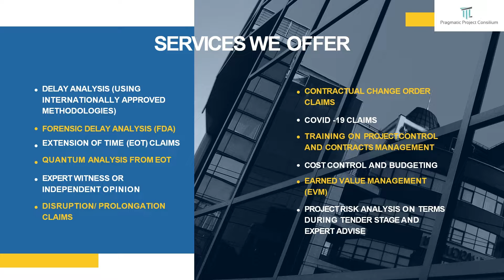Pragmatic Project Consilium Brochure 2022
Pragmatic Project Consilium is a Contract Management Consultant extending our services to oil & gas, power, industrial, Infrastructure, etcetera.,

Our Areas of Expertise are:

• Expert Witness or Independent opinion
• Delay Analysis
• Forensic Delay Analysis (FDA)
• Extension of Time (EoT) Claims
• Quantum Analysis from EoT
• Contractual change order Claims
• Covid -19 Claims
• Training on Project Control and Contracts management.
• Cost Control, Budgeting and Revenues
• Create and Maintain CCMS (Commercial and Contractual Management Services) Control Centre
• Earned Value Management (EVM)
• Project Risk Analysis on Terms during Tender stage and expert advise